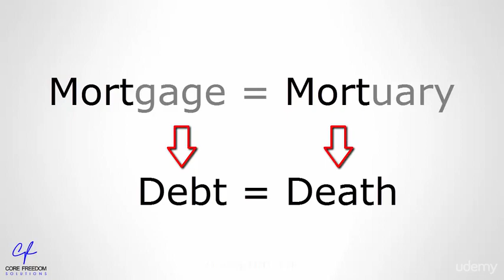Prosperity and Metaphysics: Open the Channels of Prosperity : Money and Etymology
Prosperity and Metaphysics: Open the Channels of Prosperity
Understand the true energetic power of money, neutralize its negative effects and infuse it with positive energy.